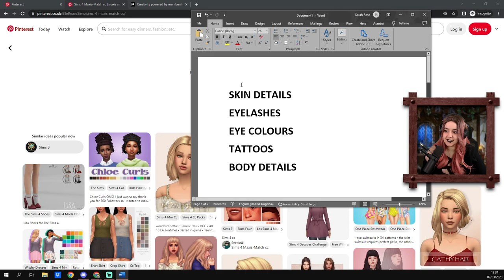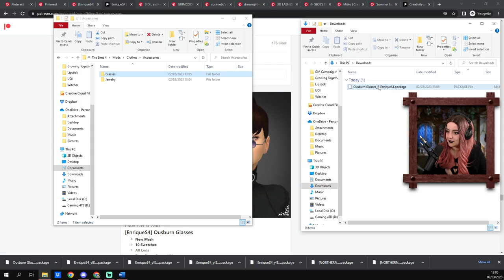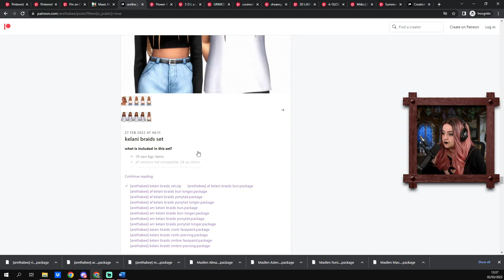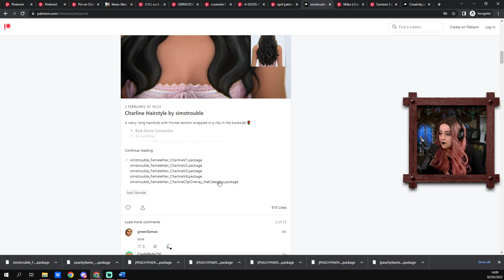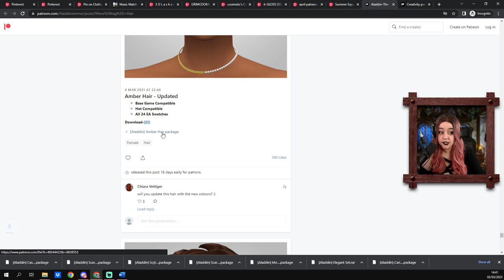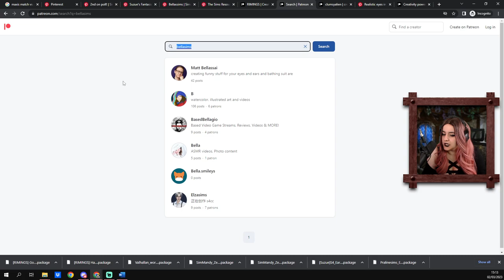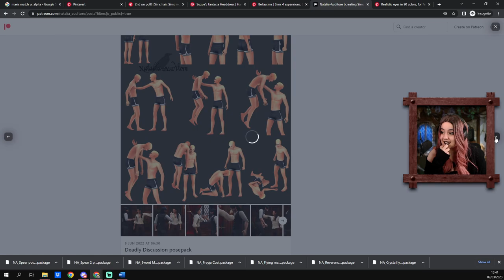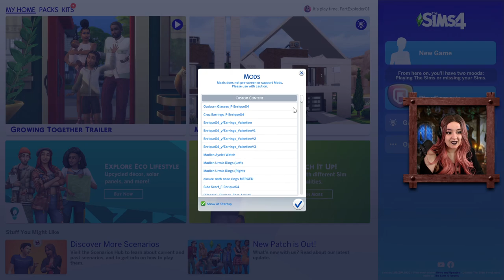FakeGamerGirl goes CC Shopping (and loses her mind)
THE FULL SIMS 4 CC SHOPPING STREAM!